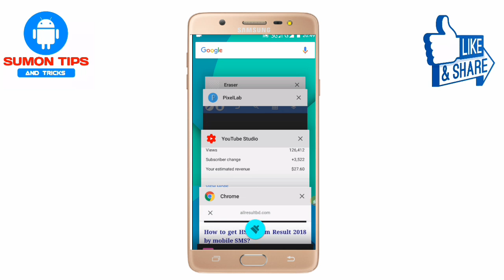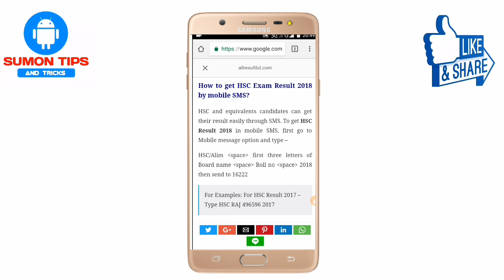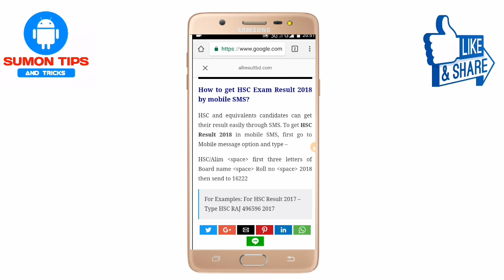HSC RESULT published 2018 | HOW TO GET HSC RESULT SMS ON MOBILE | how to check hsc result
HSC Result 2018 | How To Get Hsc Exam Result With Full Number Marksheet In 2 Minutes 2018 Updates,
how to check hsc result on mobile 2018
এইচ এসসি রেজাল্ট ২০১৮
কিভাবে এইচ এসসি রেজাল্ট দেখব
কিভাবে hsc result দেখব
কিভাবে রেজাল্ট চেক করব